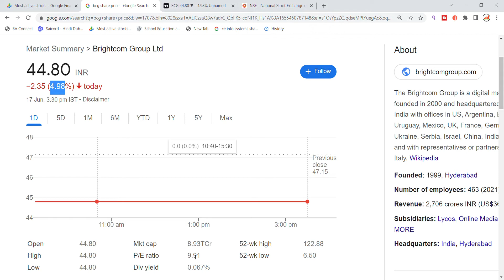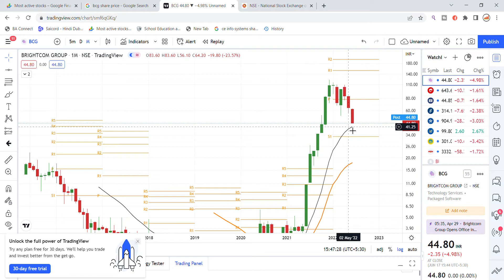BCG Share Latest News | BCG Share News Today | BCG Share Latest Update | Share Market Latest News